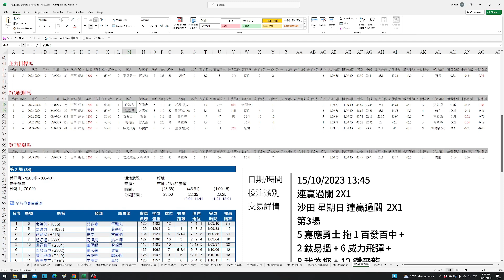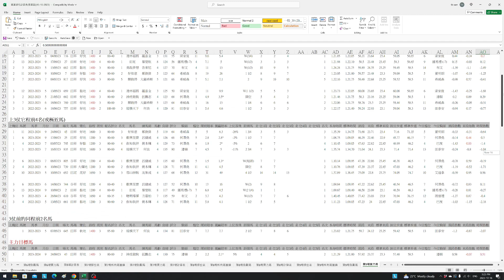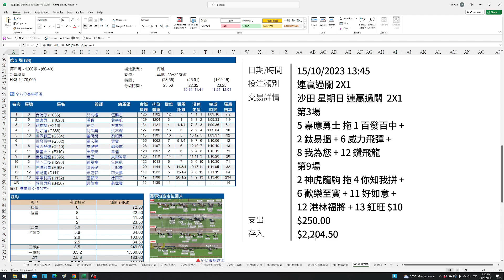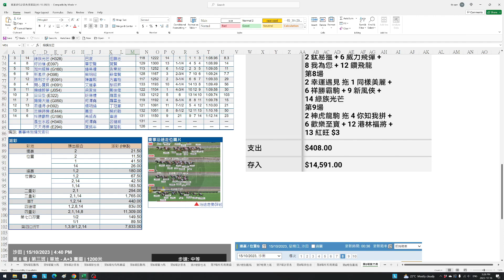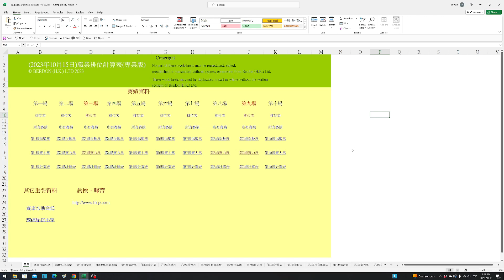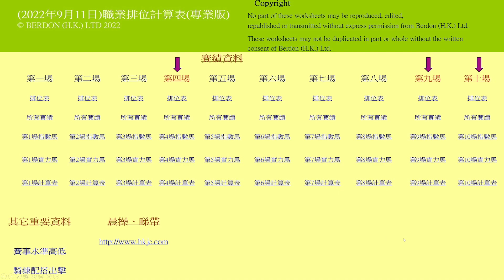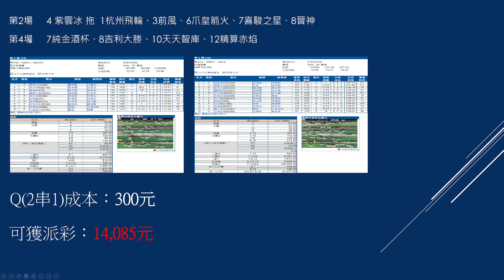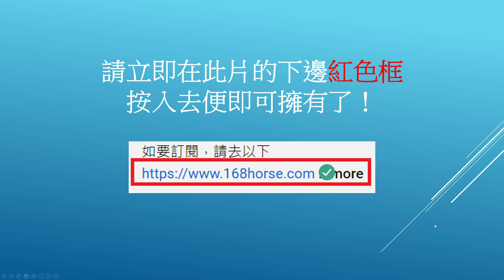職業排位計算表10月15日又幫用者收過萬